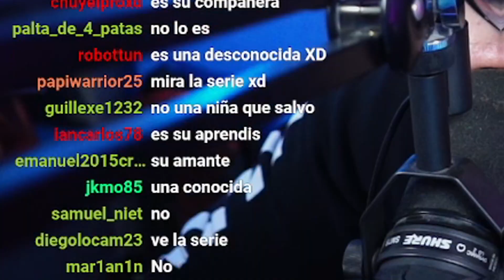GANANDO SOLO CON ARMAS DE KLOMBO | Blend Freshon